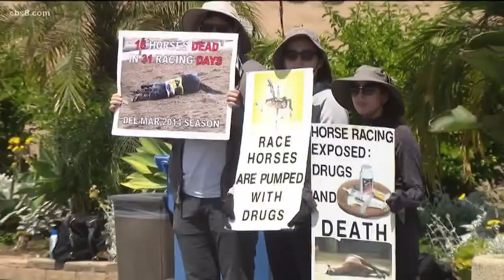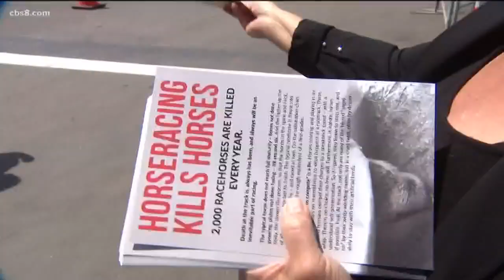Tragedies are changing the horse racing image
The public is now paying a closer attention to horse racing after the deaths at racetracks – including the devastating winter season that left dozens of horses dead at Santa Anita.